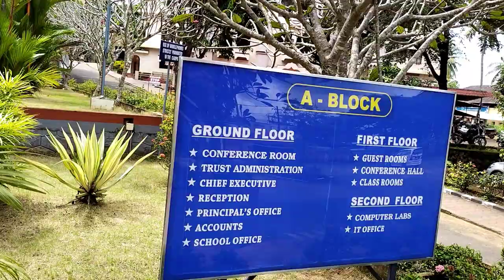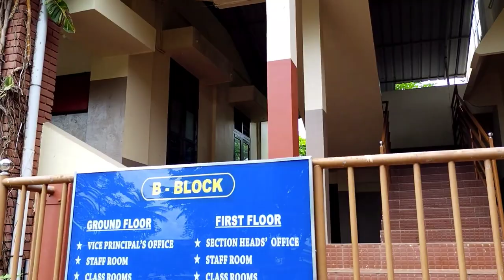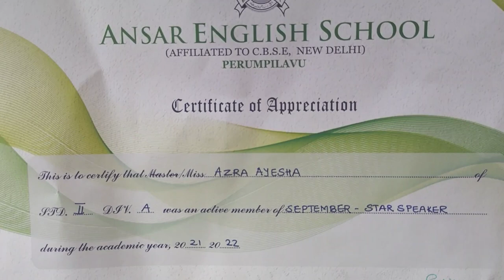OUR SCHOOL....OUR WORLD../Ansar English School perumpilavu/Best school in Thrissur District/fam star